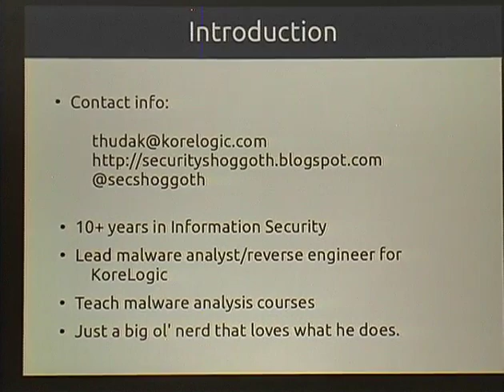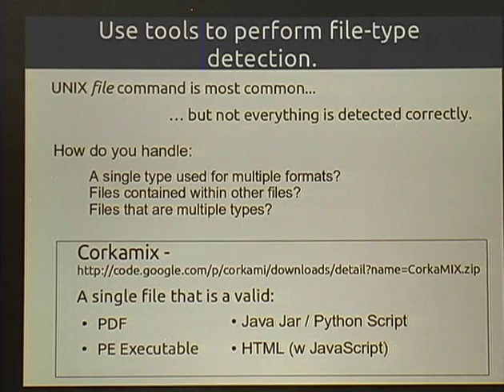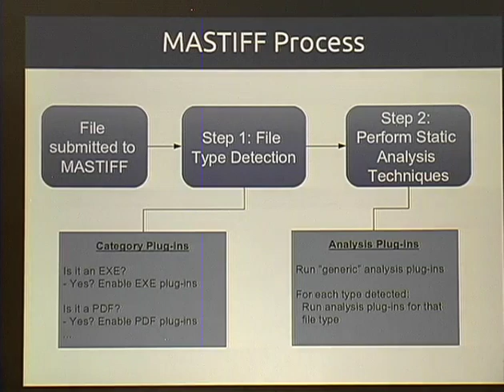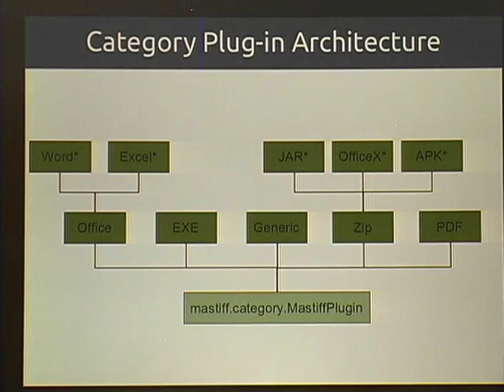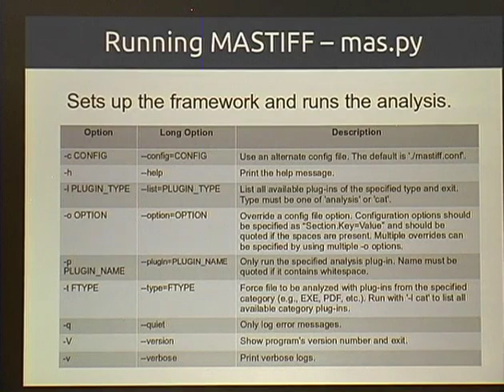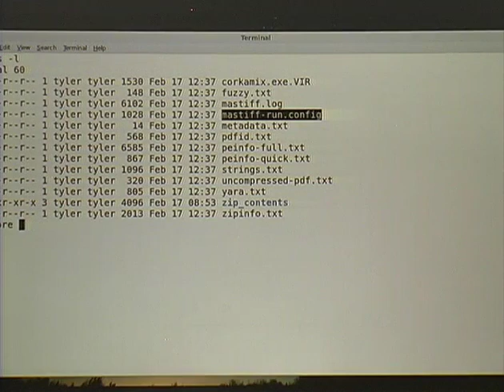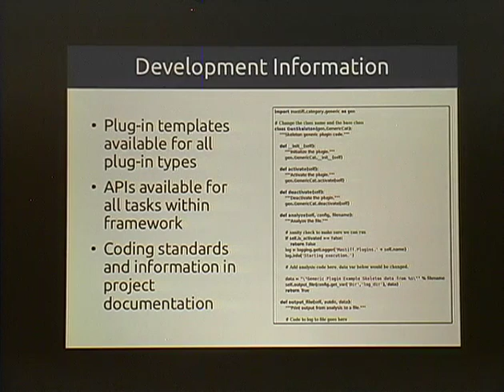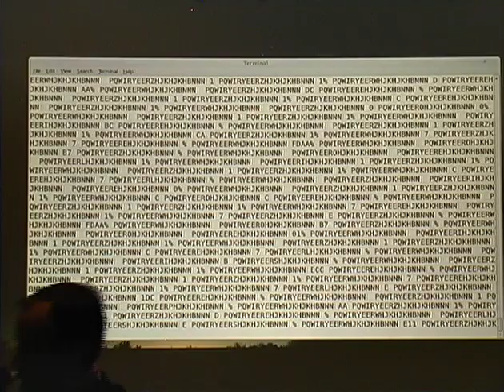ShmooCon 2013: astiff: Automated Static Analysis Framework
Speaker: Tyler Hudak

Malware analysis consists of two phases -- static and dynamic analysis. Dynamic analysis, or analyzing the behavior of a sample, has already been automated in numerous projects. Static analysis, or analyzing key characteristics of a sample, has not. Therefore, responders must run tools by hand or put together scripts that automate the process. This leads to situations where analysis occurs more slowly or inefficiently.

To alleviate this, we have developed MASTIFF, a new open-source static analysis automation framework. This presentation will introduce MASTIFF and discuss:

- Automating static analysis and the problems associated with it.
- How MASTIFF overcomes those problems.
- MASTIFF's capabilities and how it works.
- How plug-ins can be developed to extend the functionality of the framework.
- How the security community can contribute to extending and enhancing MASTIFF.

Demonstrations of MASTIFF on malicious files will also be performed.